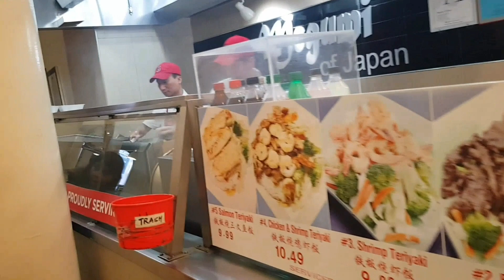USA #2 : The Story of Niagara Falls & Boston Tea Party. Peristiwa-peristiwa dibalik Revolusi Amerika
USA East Coast #2 : The Story of Niagara Falls & Boston Tea Party. Peristiwa-peristiwa dibalik Revolusi Amerika

Perjalanan kami di Amerika berlanjut ke Niagara Falls  & Boston.

Sapa yang ga tau Niagara Falls… salah satu keajaiban dunia Alam.  Aku akan mengajak kalian lihat  dari dekat air terjun raksasa ini … gimana sih penampakan siang dan malam harinya ?

Dan tidak ketinggalan aku bakalan kupas  sedikit sejarah Amerika di area Niagara ini.

Kemudian kita menuju ke kota Boston, aku bagikan cerita di balik peristiwa terkenal Boston Tea Party, sebuah peristiwa yang sangat penting dalam sejarah revolusi Amerika. Taukah anda kalo orang bule dulu-nya lebih doyan nge-teh daripada ngopi.

ikuti juga keseruan kita berburu kuliner di Boston Quincy Market. Lobsternya TOP abis.

Nonton terus video ini sampei akhir. Satu-satunya channel yang ga cuman bahas tentang wisata tapi juga cerita2 di setiap tempat kunjungan wisata.

Let’s go